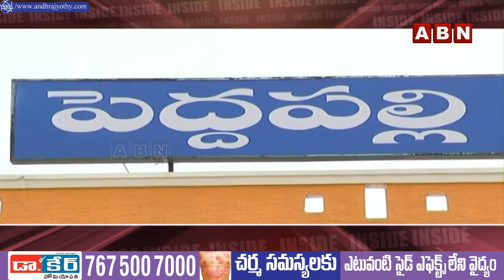INSIDE : బిడ్డల టికెట్‌కు తండ్రుల లాబీయింగ్‌ || Congress Party || ABN